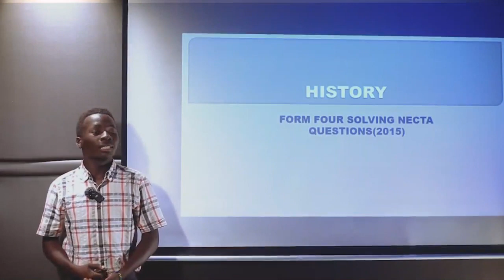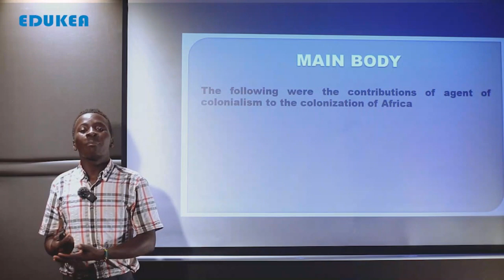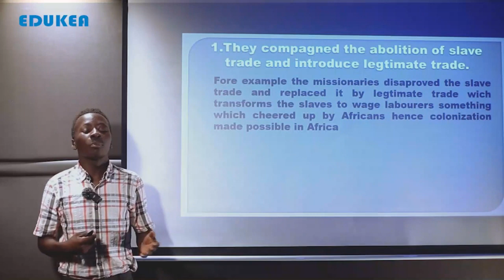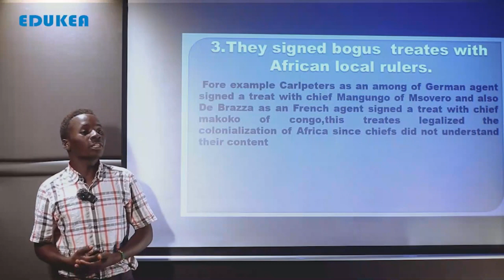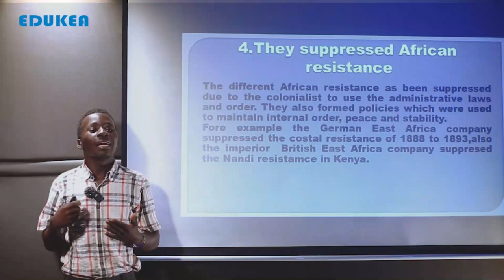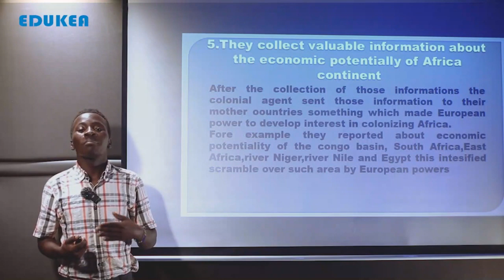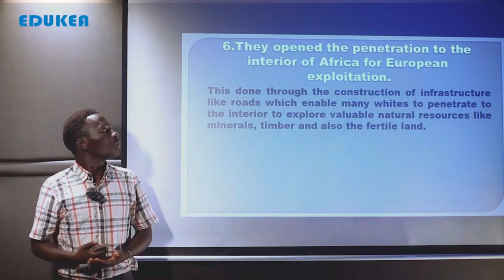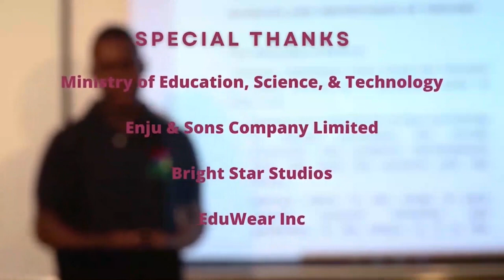HISTORY FORM IV, NECTA SOLVING 2015 QUESTION NUMBER; 8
This lesson will help students to solve different problems and to develop is ability to doing examination.